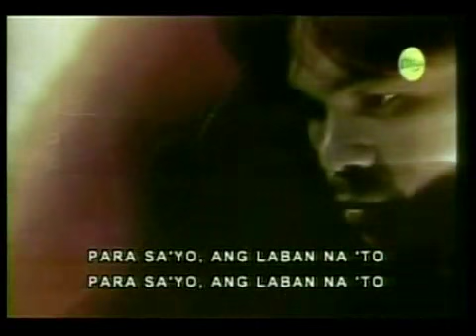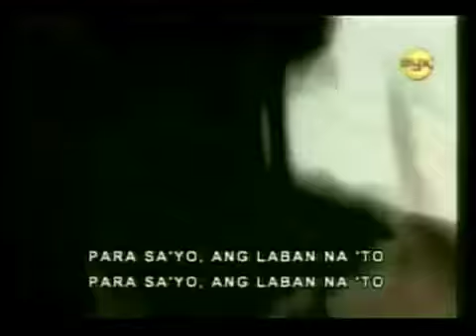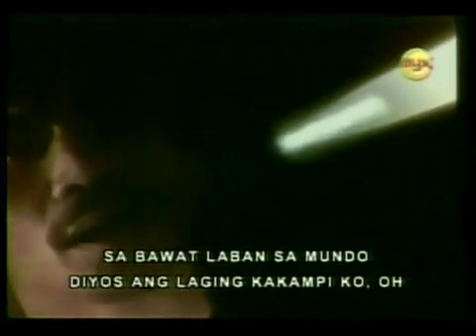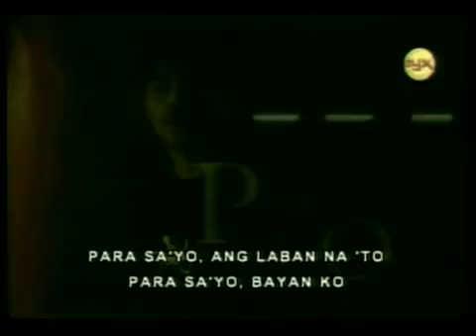Para sayo ang laban nato